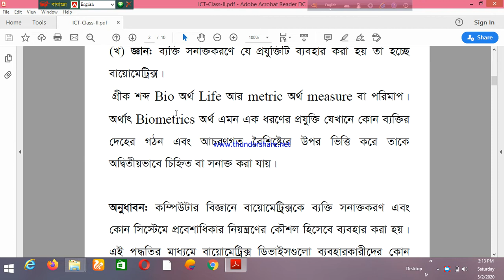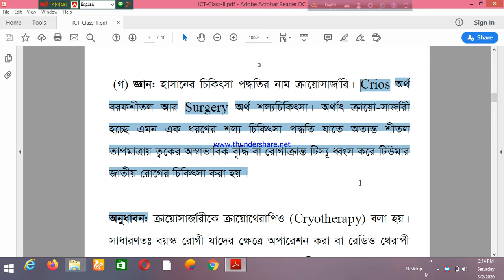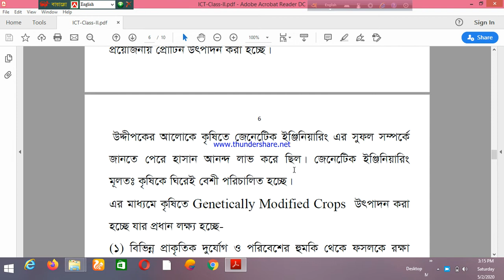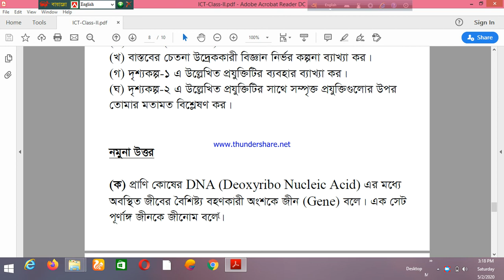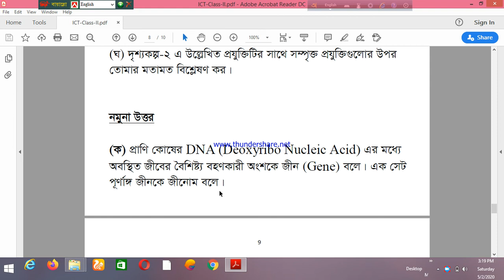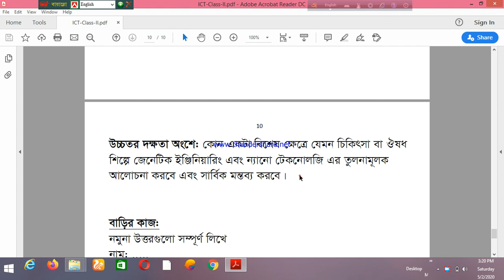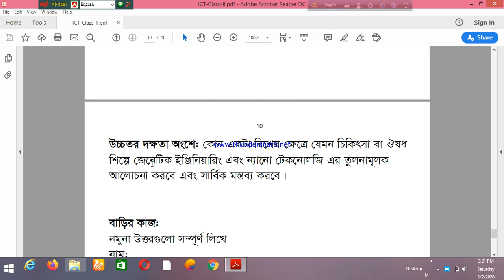ICT Chapter I